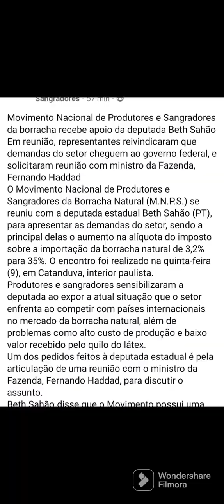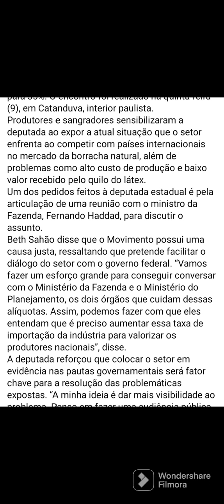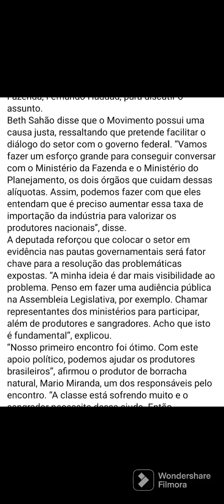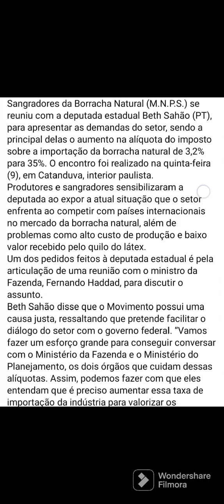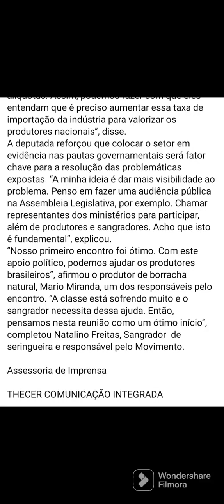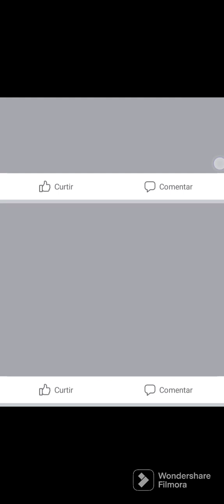Um encontro importante do movimento nacional de produtores e sangradores com a deputada Beth sahao